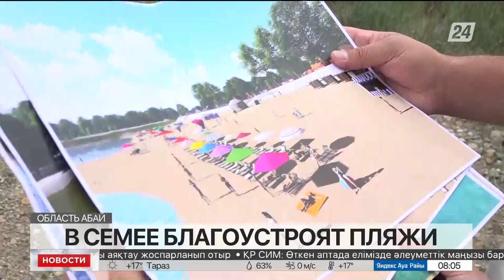₸30 млн выделят на благоустройство пляжей в Семее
30 миллионов тенге выделят в Семее на обустройство пляжей. В этом году местные власти планируют открыть сразу 2 оборудованных места для купания, передаёт «Хабар 24».